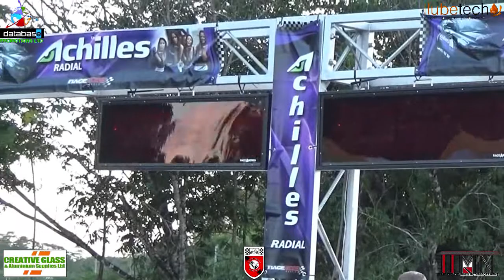Evo #545 @ Database Ultimate Shootout Drags August 2017